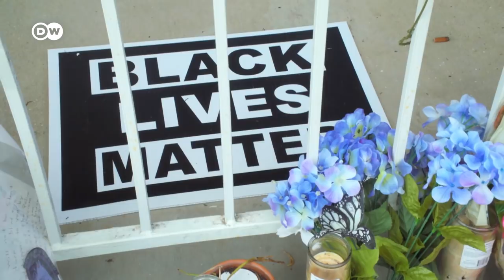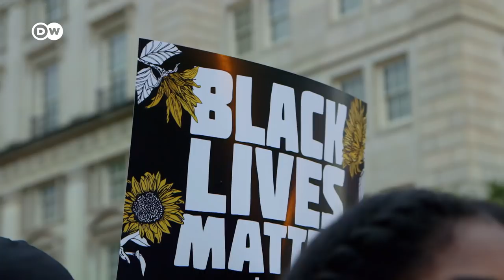The radical states of America | DW Documentary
They want an election victory for Donald Trump, and they’re ready to use violence to get it. Far-right civilian militias like "American Wolf" now act openly. DW Washington correspondent Oliver Sallet looks at a country heading for potential chaos.

The United States is facing historic elections. Emboldened by President Trump’s aggressive rhetoric, far-right vigilante groups have been training with firearms, patrolling the streets and even planning high-profile kidnappings. The United States is estimated to have more than 180 armed militias. Many of them want Donald Trump to be returned to office, by whatever means necessary. They carry their weapons openly and make it clear they’re not afraid to use them.

Members of the group "American Wolf" from the state of Washington can at times be seen out on patrol during Black Lives Matter rallies, operating as self-appointed "peacekeepers". "These people aren’t demonstrators, " says American Wolf leader Peter Diaz referring to the BLM protesters, "they’re criminals who are trying to destabilize our government."

Meanwhile Black Lives Matter activist Keturah Herron feels intimidated by the far-right militias that have now also appeared in her home city of Louisville, Kentucky. She wants justice for all the black victims of police brutality and is hoping for a new president who will take a stand against racism. Experts like extremism researcher Cynthia Miller-Idriss are warning that the United States is in a "tinderbox situation".